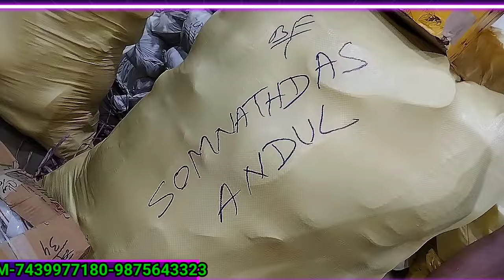Kolkata biggest slippers factory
hotel slipper making machinekrachi chappalsheet in lahorhawai chappal sheet making machineslipper solebusiness without moneyChappal businessstep-by-step guidebest startup ideasslipper making machine in indiaWholesale shoes marketrider shoesagra shoes wholesale marketjannat shoesfootwear collection wholesaleKolkata chappal marketfancy chappal and juttiladies chappal market

Shop -M/S BANGLA FOOTWEAR
ADDRESS.Rabindra sarani Kolkata
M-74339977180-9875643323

chappal wholesale market
slippers wholesale market
slippers
footwear wholesale market in delhi
imported shoes
shoes
inderlok shoes wholesale market
nangloi footwear market
chappal market
chappal
ladies slippers
inderlok chappal ki market
inderlok shoes market
footwear market
inderlok footwear market
imported shoes wholesale market
chappal wholesale price
anil online india
ballimaran shoes market
usman k vlogs
chappal wholesale market near me
anil
online india
ladies sandals wholesale market in delhi
ballimaran chappal market
ladies shoes wholesale market
cheapest footwear market
ladies shoes
slippers wholesale market in delhi
india
shorts
ladies sandals wholesale market
agra footwear wholesale market
love
agra shoes wholesale market new video
viral
live
ladies shoes wholesale market in lahore
ladies chappal wholesale market
footwear wholesale shop
wholesale ballimaran market
inderlok market
cheapest footwear wholesale market
shoes market
ladies shoes market
agra shoes wholesale market
ladies sandals
i love you
trending
ladies chappal
wholesale market
vlogs
indralok
abhivlogs ballimaran
ballimara chapple market
sabse sasti chapple
kiaan boot place inderlok
goyal footwear
सस्ता माल
ladies shoes wholesale market in pakistan
geo rohan shose point
fancy slippers ladies
girls slippers
imported slippers
ladies footwear
reels
me
inderlok chappal market new video
cheap price ladies shoes
radha raani traders
song
footwear manufacturer
chappal and footwear kese banaya jata hai
chappal manufacturer
hawai chappal market delhi
shoes wholesale market in delhi ballimaran
shoes wholesale agra
agra leather shoes factory
agra imported shoes wholesale market
agra formal shoes wholesale market
agra leather shoes wholesale market
pakistani footwear wholesale market
branded clothes in cheap price in delhi
market
delhi
sabse sasta juta chappal kaha milega
ladiesfootwearwholesale
daily use slippers
types of slippers for ladies
english footwear
imported slippers market karol bagh
karol bagh wholesale market
imported slippers wholesale market
shoes wholesale market inderlok
fancy footwear ballimaran wholesale market
ladies footwear wholesale market karol bagh
fancy sandal wholesale market agra
tfc agra footwear
agra ladies chappal wholesale market
fancy chappal wholesale market agra
agra footwear wholesale market new video
agra facy footwear wholesale market
ladies slipper discount sale
ladies slipper cheap price
ladies slipper wholesale market
types of slippers for girls
slippers ke naam
casual slippers name
tariq vlogstar
ladies shoes wholesale shoes imported shoes wholesale market ladies branded shoes medicated shoes
ballimaran footwear market
shoes factory delhi
shoes factory in delhi
shoes wholesale market in pakistan
branded shoes in cheap price
ladies sport shoes in cheap price
karachi wholesale cloth market
foam chappal
man slippers
kids slippers
bachon k chappals
chappal wholesale market in karachi
adidas slipper
ladies sandal design
fency sandals
ladies fency footwear
footwear